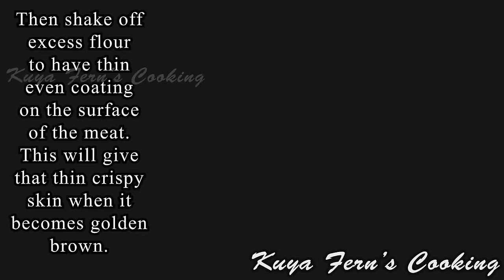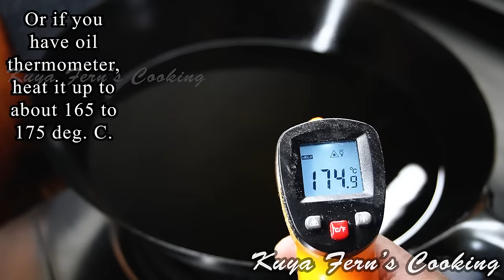THE SECRETS TO MAKE THE BEST CRISPY AND JUICY FRIED CHICKEN!!! SO DELICIOUS, BETTER THAN TAKE OUT!!!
INGREDIENTS
-1.6Kilo chicken (mixture of 1Kilo chicken legs and 600g chicken thigh fillet)
-4Tbsp fish sauce
-ground black pepper
-4Tbsp cornstarch
-1Pack crispy fry for 1Kilo meat (one could use any brand one prefers)
-3-4Tbsp water
-3Cups flour

fried chicken
crispy fried chicken
the secret
the best
crispy
juicy
fried
chicken
easy
simple
delicious
yummy
kuya
kuya fern
kuya ferns
kuya fern's cooking
cook
gravy
KFC
kfc style